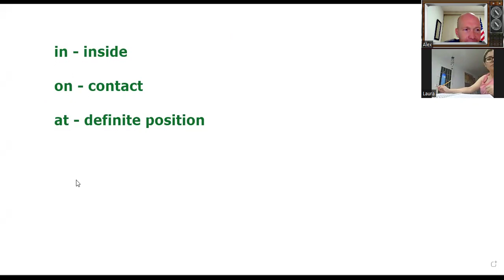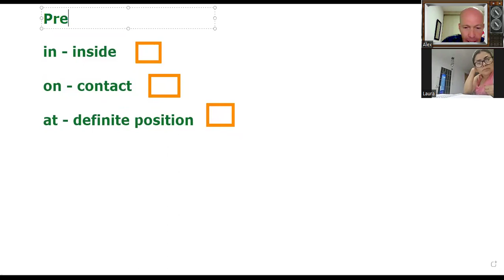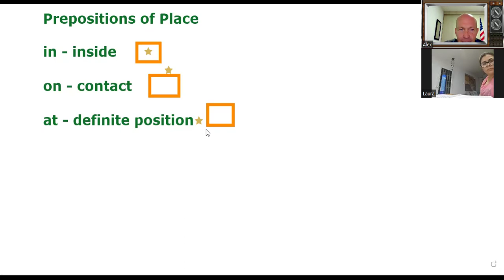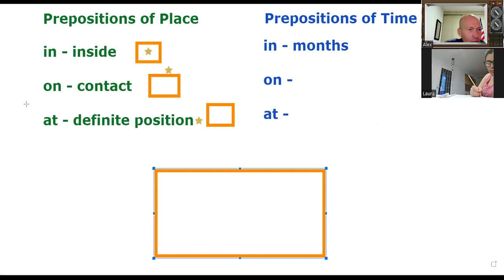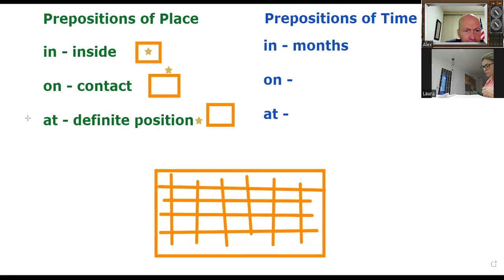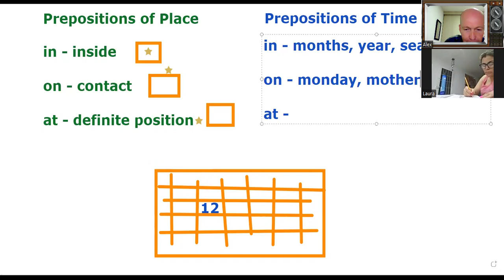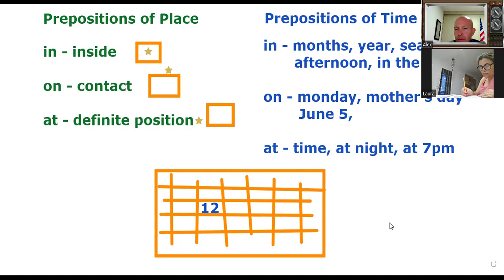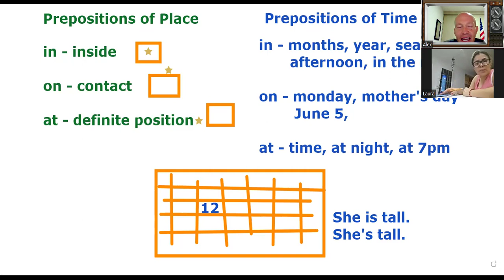Prepositions of Time and Place - Alex Vargas - English Universe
APRENDA PRACTIQUE ESTUDIE INGLES

PROFESOR NATIVO NORTEAMERICANO

Nivelaciones/Tutoría/Ayuda/Asistencia Preparación Exámenes
Clases/Cursos Virtuales / Traducciónes

NIÑOS / ADOLESCENTES / ADULTOS

$53,000 la hora - Virtual por ZOOM
$65,000 la hora - Personalizada
Grupo de 3 Personas - $90,000 la hora

Clases de FRANCES e ITALIANO desde el EXTERIOR